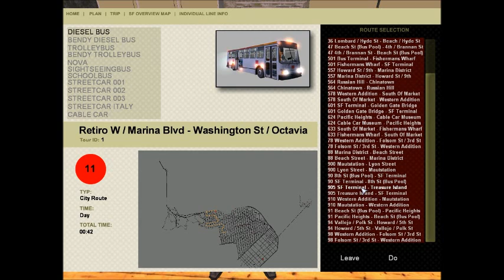Bus & Cable-Car Simulator: My "Morning Commute" (Powell/Market to SoMa Bus Depot on the Trolleybus)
Back when I still played this game, I always enjoyed taking the AI trolleybus to "work" (South of Market bus depot, from the streetcar/trolleybus station near my apartment) instead of driving. I re-installed this game onto my computer, and I remember getting a few requests to make a video of me riding an AI bus, so I decided to make a video of this AI Trolleybus ride that I did very often.